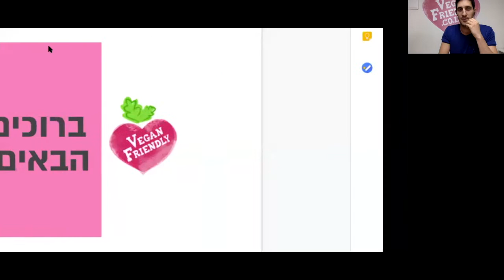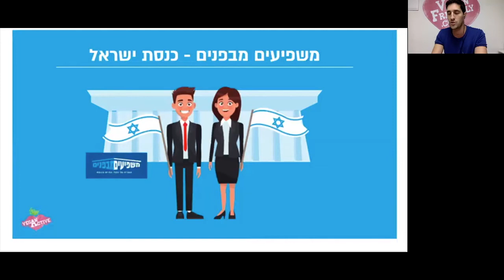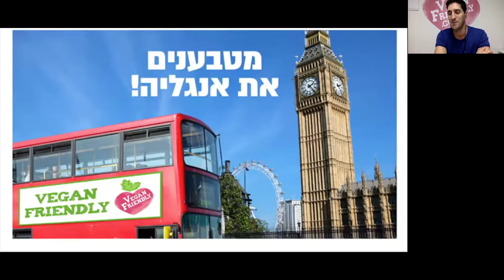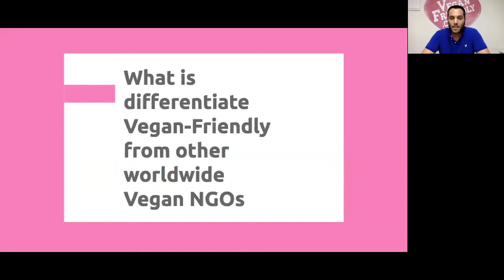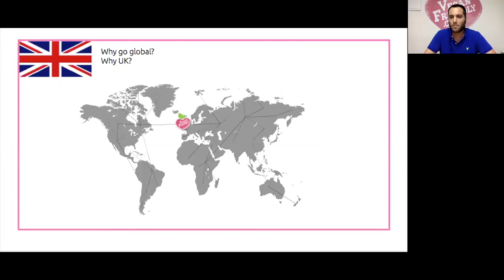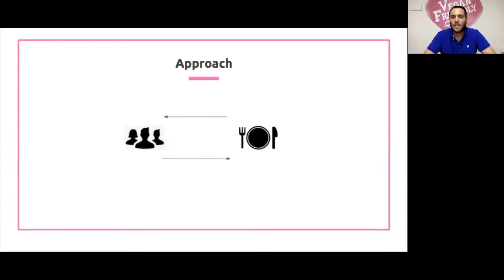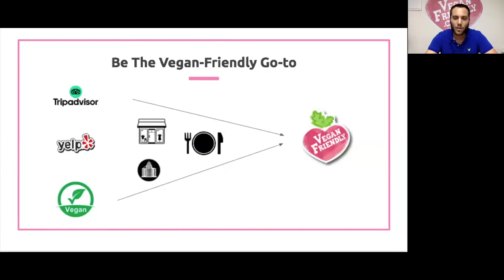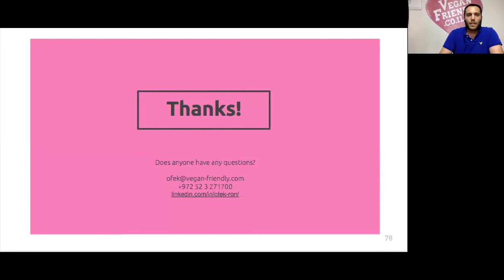וובינר ״מאחורי הקלעים של ויגן פרנדלי״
תמיד רציתם לדעת מה קורה מאחורי הקלעים של ויגן פרנדלי?
הוובינר הזה במיוחד בשבילכם.
צפו במפגש האינטרנטי "מאחורי הקלעים עם ויגן פרנדלי: התפתחויות בישראל והתרחבות בינלאומית".

ההרצאה עוסקת בפעילויות העמותה בישראל, ונשתפת את התוכניות, ההתלבטויות, והחזון שלנו להתרחבות בינלאומית.

בהשתתפות:
 עמרי פז, מנכ״ל ויגן פרנדלי: ״מאחורי הקלעים של ויגן פרנדלי ישראל״
 אופק רון, סמנכ"ל פיתוח עסקי גלובלי: ״החזון העולמי והתרחבות בינלאומית״